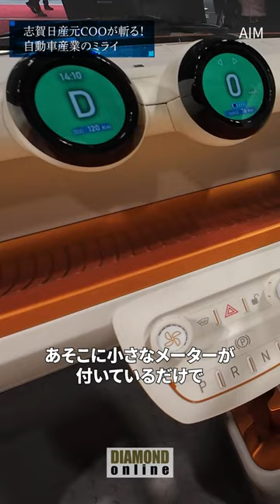元日産大物デザイナーや部品メーカーが狙う自動車業界「下剋上」、日産元COOが徹底解説《志賀元日産COOが斬る！自動車産業のミライ》【ジャパンモビリティショー2023】ダイヤモンド社